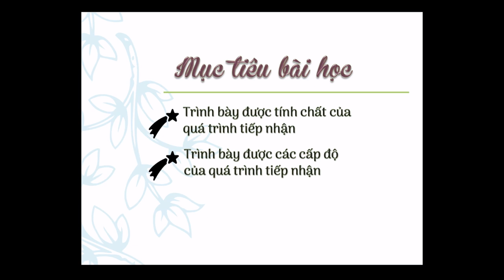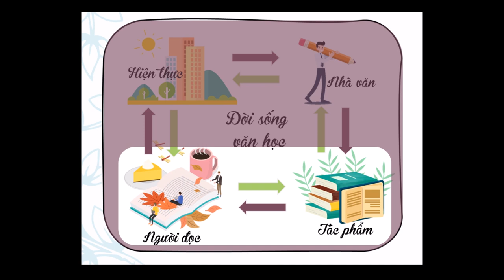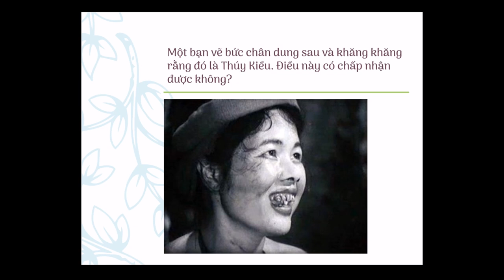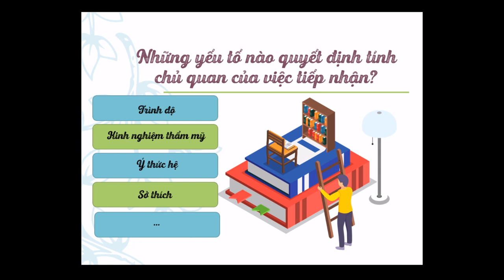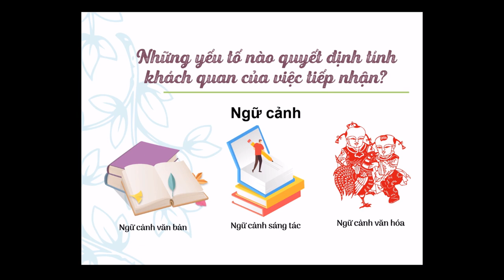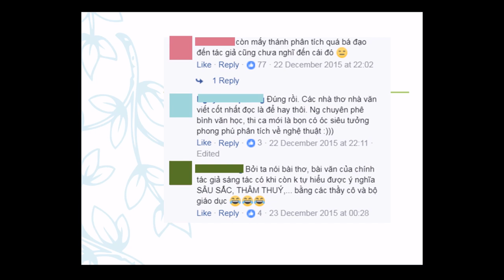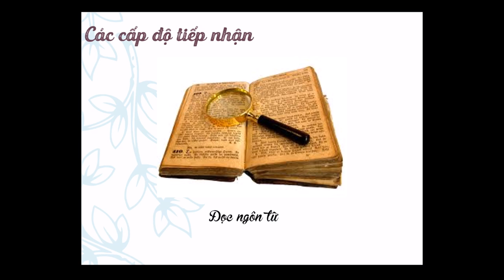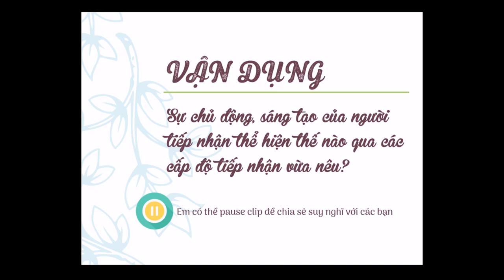Bài dạy "Tiếp nhận văn học" (Thầy Trần Lê Duy)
Tác phẩm bất tử là tác phẩm không bao giờ chạm đáy, để dù thời nào người đọc cũng có thể tìm thấy được điều mới mẻ trong đó.

Nhưng tác phẩm đã viết ra, con chữ có hạn và không thay đổi, làm thế nào để luôn tìm thêm được những tầng nghĩa mới?

Đó chính là phép màu của quá trình tiếp nhận. Bài dạy này sẽ giúp các em trả lời các câu hỏi:

1. Tiếp nhận văn học là gì?

2. Quá trình tiếp nhận có tính chất gì?

3. Các cấp độ của quá trình tiếp nhận là gì?

Chúc các em học tốt và thành công.

Thầy Trần Lê Duy